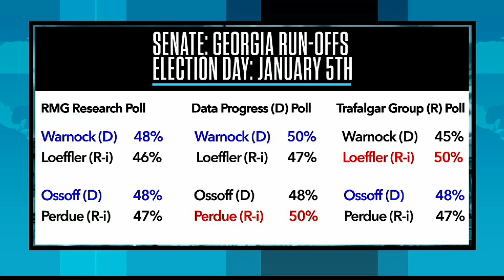Battle for Senate Control in Georgia - What Dems Are Doing Ahead Of Run-Offs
As Georgia prepares to hold runoff elections for the U.S. Senate, Democrats and Republicans are busy on the ground attempting to ensure voter turnout.  Jacquelyn Bettadapur is the chairperson of the Cobb County Democratic Committee in Georgia, and she explains how the GOP’s claims of election fraud just might backfire in January.